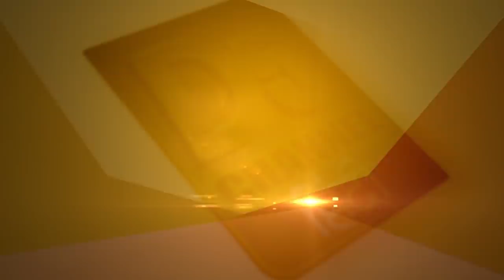‘गन्ने का रस’ है... कई रोगों का रामबाण इलाज